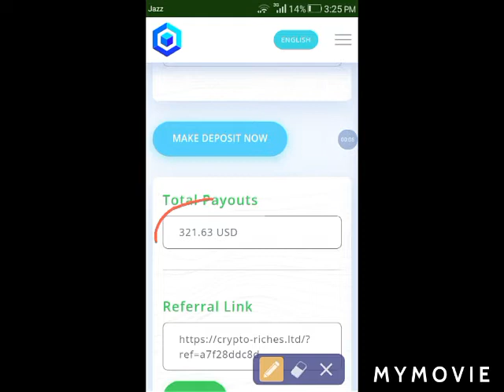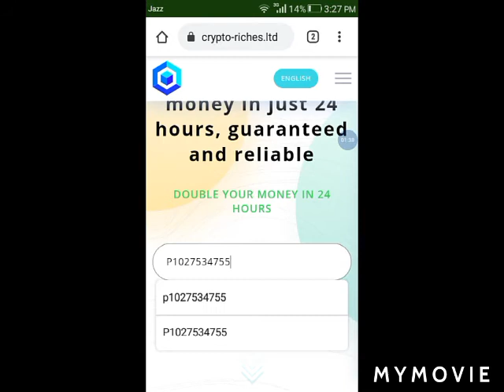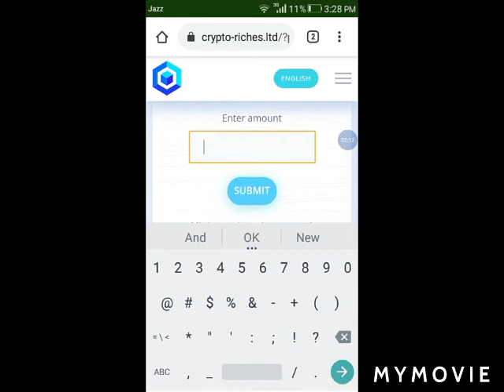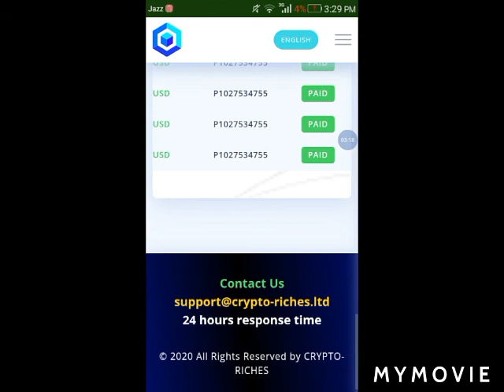New Doubler Website 2020 | How To Make Money Online 2020 | New Fast Earning Dubai Admin Website 2020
How to earn money dreamgolden
How to make money online dreamgolden
How yo earn money during lockdown
Earn money online dream golden
Make money online dream golden
bitcoin blast cash out pakistan
bitcoin block app payment proof
bitcoin blocks cash out
bitcoin business
bitcoin blast withd raw
bitcoin black cash withdraw
bitcoin black withdraw coinbase
bitcoin blast cash out
bitcoin blast
bitcoin blast withdraw
bitcoin black
bitcoin account
bitcoinnewmining
bitcoin free mining
bitcoin
bitcoin account in pakistan
bitcoin mining
bitcoin account
bitcoinnewmining
bitcoin miner app
bitcoin miner app payment proof
bitcoin miner pakistan
bitcoin miner machine license key
bitcoin miner machine price in pakistan
earn ss or above 1 times in classic
mode
earn s or above 1 times in classic mode
earning app
make money online in pakistan without
investment

About/Arslan Technical is a YouTube channel where u will be find technology,tricks and earning websites  method video in Urdu/Hindi

Regard BY:
                      Arslan Technical